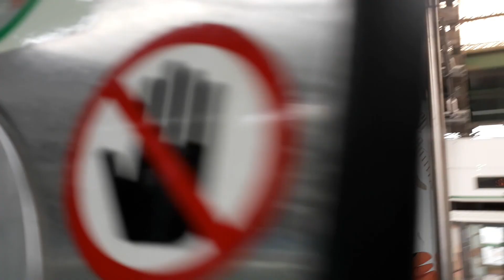서울교통공사 2호선 260편성 용답-성수 주행영상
군자차량기지에 로윈신차가 있어요 그러고 보니까 평일밖에 운행 못해서 아쉬워요